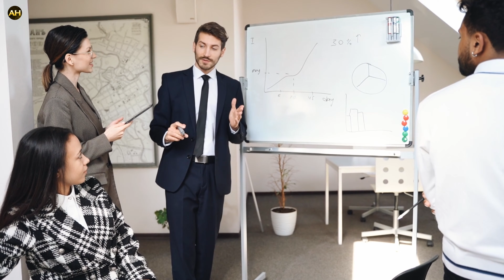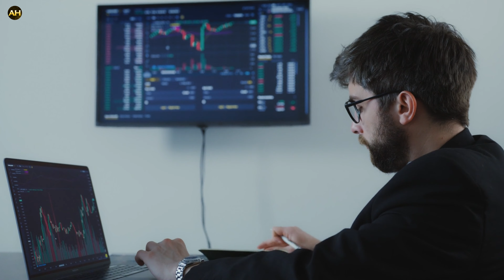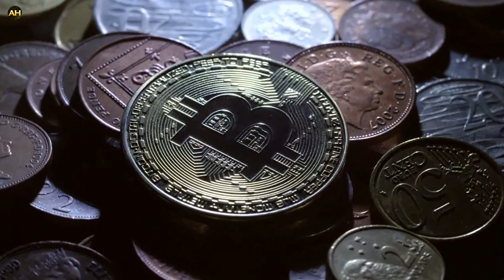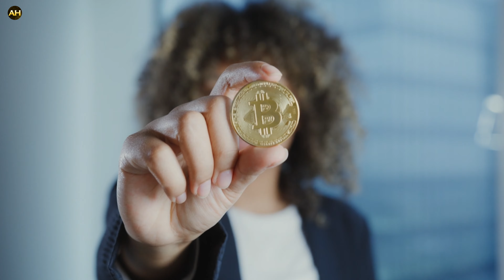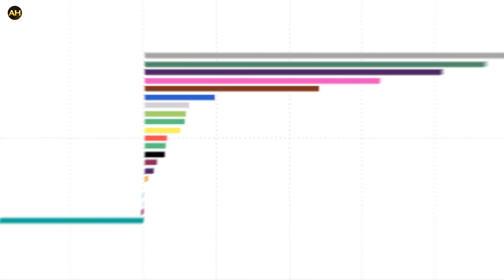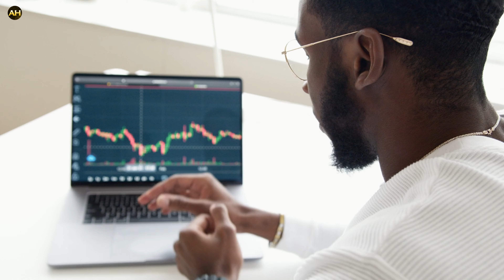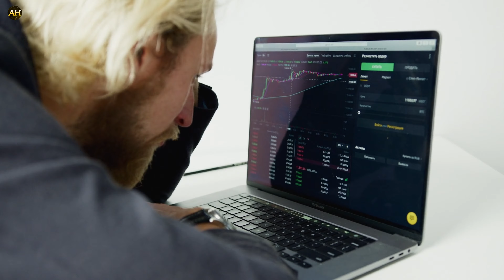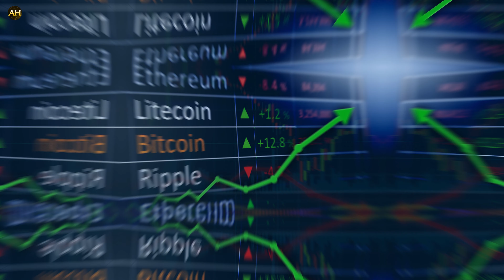Dogelon Mars Macro Update: Do NOT Sell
Join through my link above and I'll throw in a FREE marketing system has everything done for you. Front end offers, upsells, follow-ups, emails and auto-responder integrations built in. 😎

Learn how to build assets that pay you over and over again versus dumping all of your money into super risky investments that pay you NOTHING.

Plus learn from a great community who actually care about your success. It's a win win. You can earn recurring income from Home Business Academy.

Welcome to our latest video on Dogelon Mars Macro Update! In this video, we will be discussing the latest developments in the world of Dogelon Mars, a new and exciting cryptocurrency that has been making waves in the crypto community.

We will be taking a closer look at the recent sell pressure that has been observed in the market, and what this could mean for the future of Dogelon Mars. We will also be exploring the potential reasons behind the sell pressure, including any new developments or updates that may have influenced investor sentiment.

Furthermore, we will be discussing the implications of the sell pressure for current Dogelon Mars investors, as well as providing tips and advice for those who are considering investing in this exciting new cryptocurrency.

Throughout the video, we will be providing up-to-date news and insights on Dogelon Mars, as well as discussing the wider implications of this crypto phenomenon for the future of the cryptocurrency market.

So whether you are a seasoned investor or a newcomer to the world of cryptocurrencies, this video will provide you with all the latest news and insights on Dogelon Mars. So join us as we explore the exciting and rapidly evolving world of crypto!